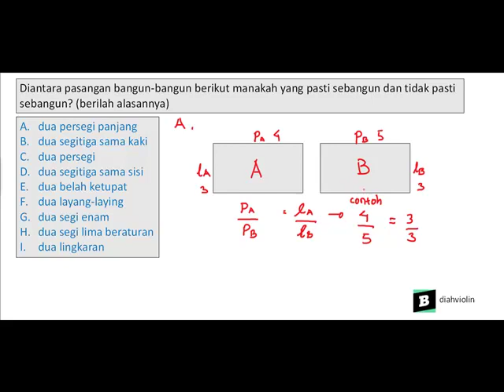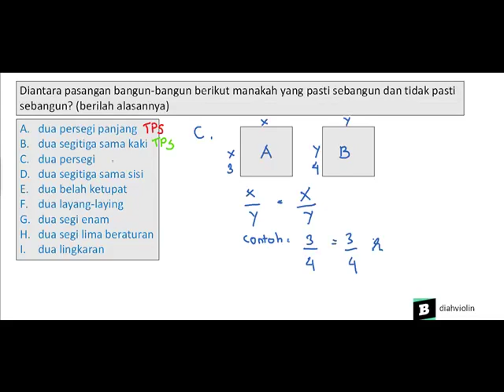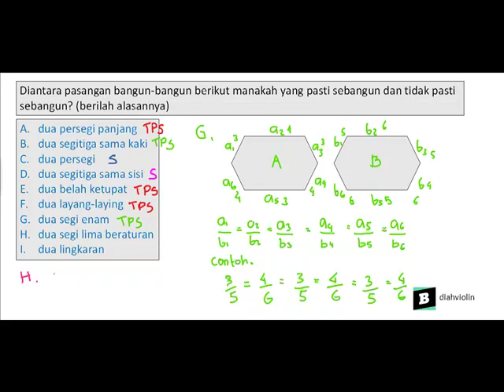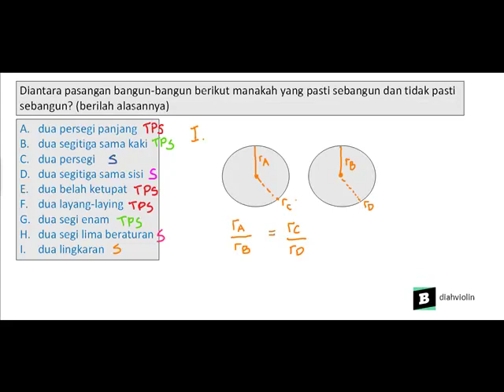Diantara pasangan bangun-bangun berikut manakah yang pasti sebangun dan tidak pasti sebangun?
- Bentuk pertanyaan Diantara pasangan bangun-bangun berikut manakah yang pasti sebangun dan tidak pasti sebangun?(berilah alasannya)
A.dua persegi panjang
B.dua segitiga sama kaki
C.dua persegi
D.dua segitiga sama sisi
E.dua belah ketupat
F.dua layang-layang
G.dua segi enam
H.dua segi lima beraturan
I.dua lingkaran

Bantu jawab yahh:)
Plisss - Lihat pembahasan yang lebih lengkap di Brainly